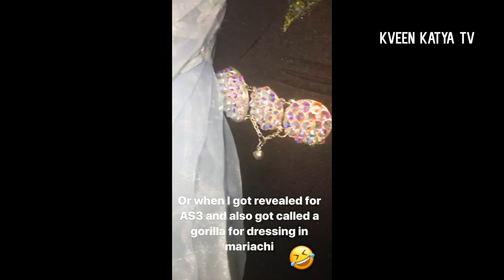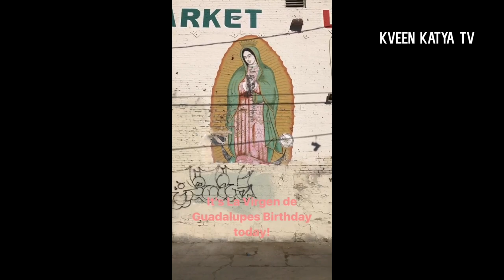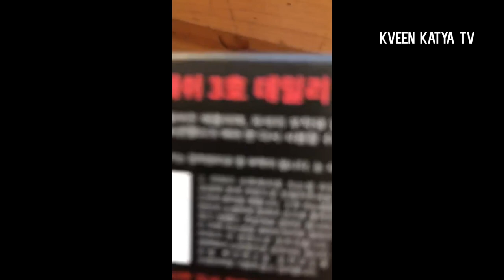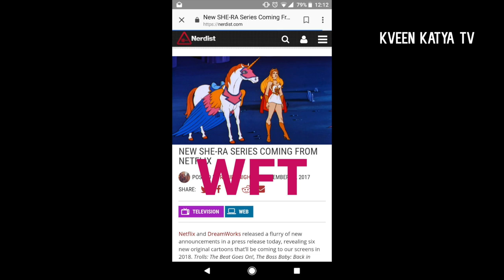Katya Zamolodchikova, Courtney Act, Trixie Mattel, Valentina, Milk,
Acid Betty, Adore Delano, Courtney Act, Aja, Valentina,  Milk, Cynthia Lee Fountaine, Eureka Ohara, Farrah Moan, Gia Gunn, Kandy Ho, Shangela, Katya Zamolodchikova, Tammie Brown, Trixie Mattel, Wigs by Vanity

All the Queens On Line 13 December 2017